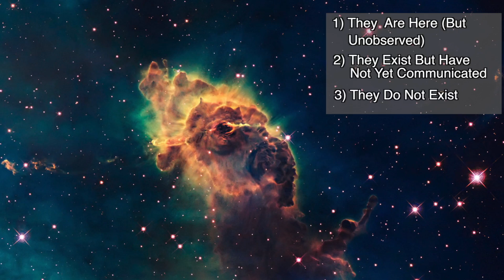The Fermi Paradox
"The Fermi Paradox" is the apparent contradiction between the high probability of extraterrestrial existence and the lack of contact with such civilizations. **Update May 20, 2014: